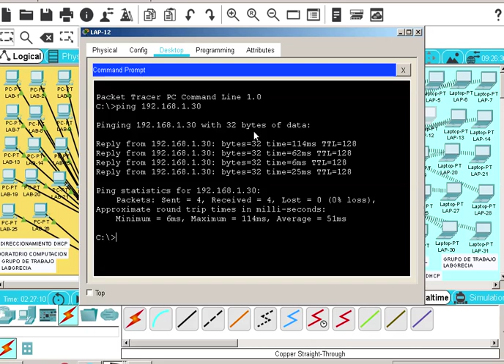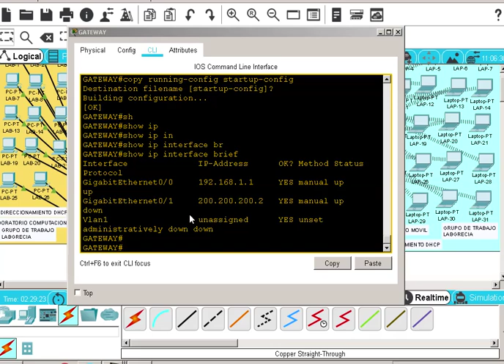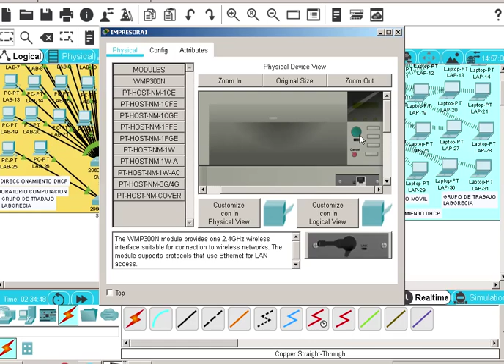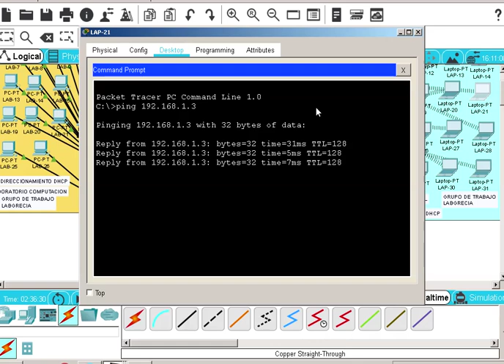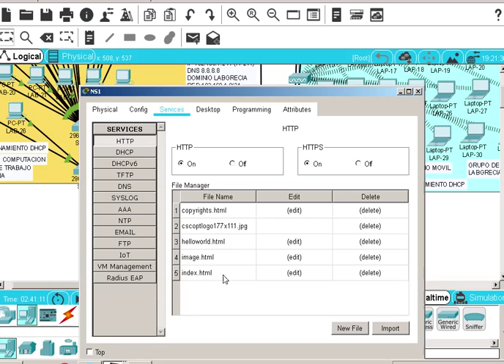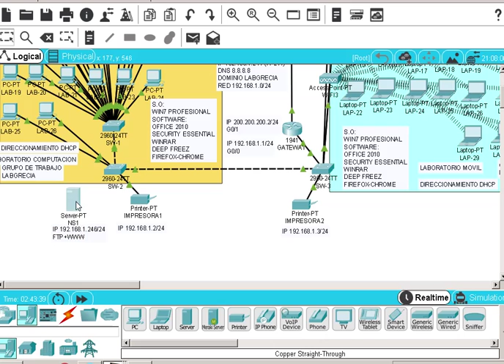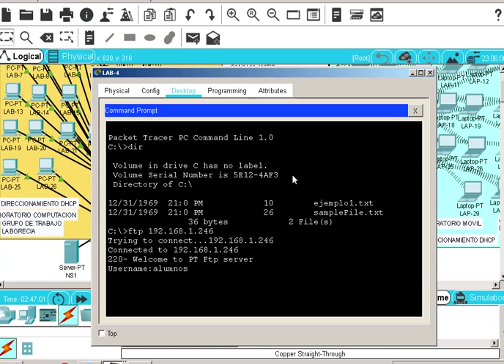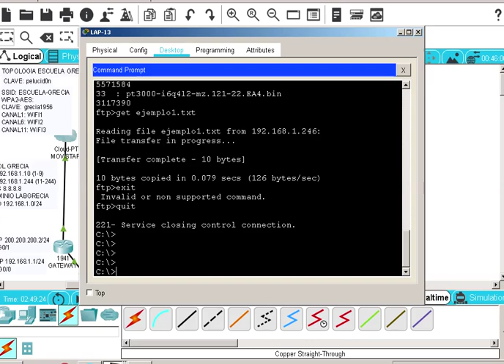clase 12 noviembre 2018 TALLER SOPORTE EN SOFTW Y S O P3